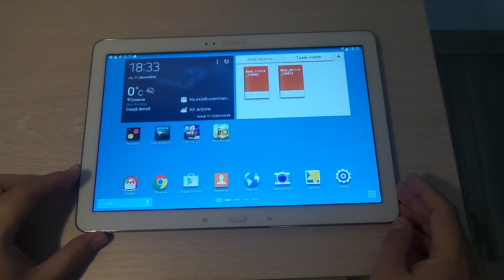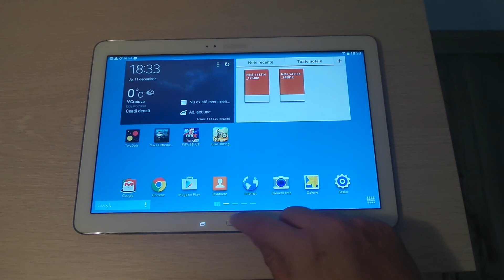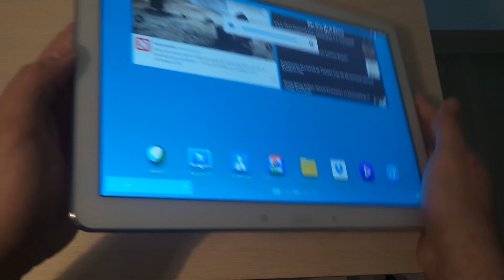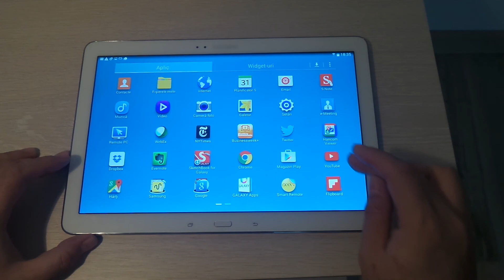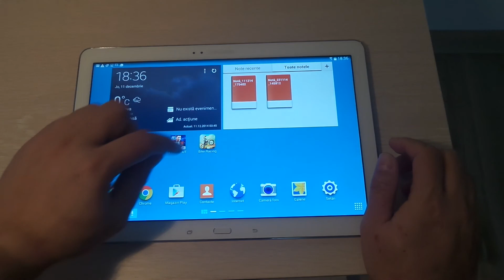Samsung Galaxy Note Pro - review